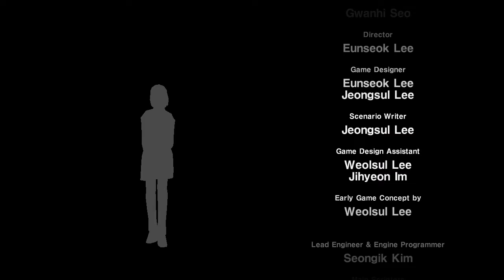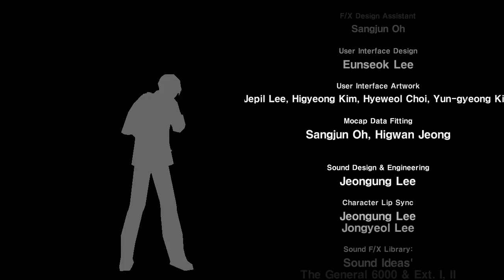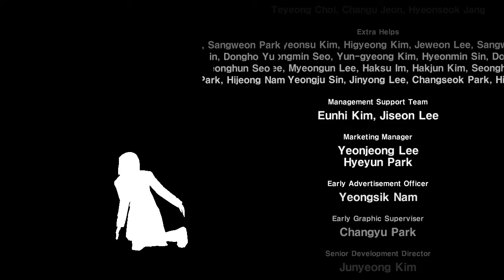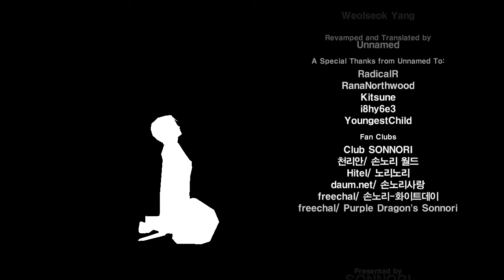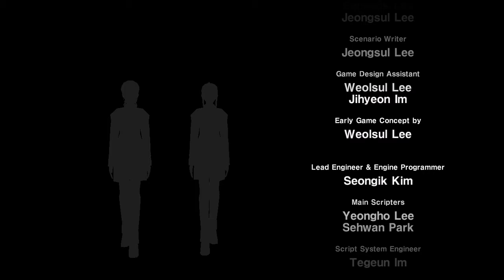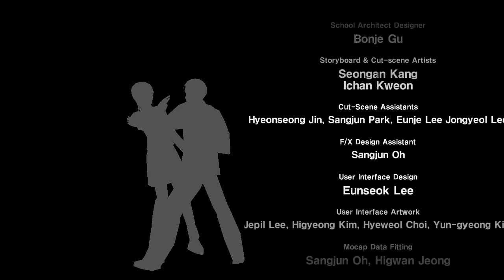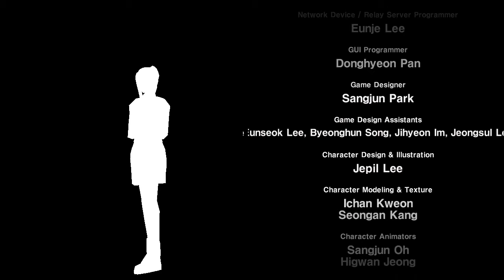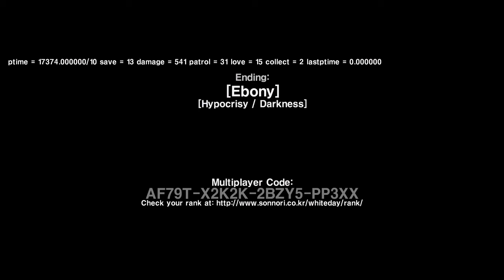White Day: A Labyrinth Named School - Part 12 (FINAL) - AND THAT'S IT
A survival-horror game made by Korean game studio Sonnori in 2001, White Day: A Labyrinth Named School is the story of a young man's trip into school at the dead of night to deliver some candy in preparation for the Eastern Holiday of the same name, White Day (Similar to Valentine's Day in western countries) to 'So-yeong', a girl at school he likes. Finding himself locked up soon after entering, escaping the school now becomes the main objective.